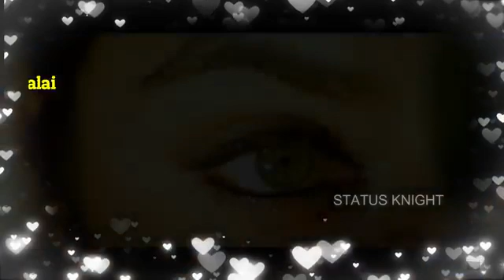9 May 2019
VENKATESH Ramya